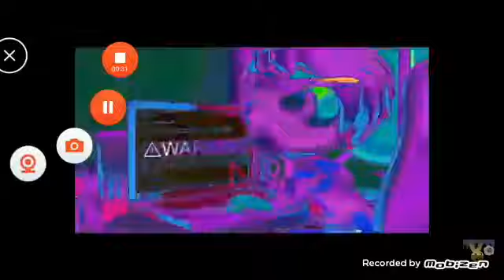THE EPICNESS OF PROTEGENT